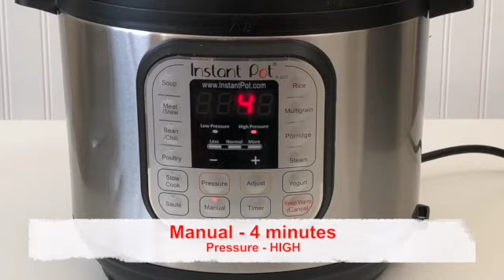2 Simple Recipes with Vangi Bath powder in instant pot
Vangi Bhath Recipe in Instant Pot

Recipe :

Vangi Bhath Masala Recipe :

1. Dried Red Chillies - 10
2. Dry Coconut Powder -1/2 cup
  3. Coriander Seeds - 3 Tbsps
4. Channa dal - 2 Tbsps
5. Urad dal - 2 Tbsps
6. Cinnamon - 2 inches
7. Cloves - 6
8. Cardamom - 1
9. Star Anise - 1/2 piece
   Dry Roast all the ingredients ,cool down and blend into smooth powder

Ingredients :

Brinjals - 5 ( cut into lengthwise )
Rice - 1 Cup ( soon masoori rice )
Tamarind Juice - Take 2 inches tamarind, soak in water & extract the juice
Jaggery - 1 teaspoon
Vangi Bhath Masala - 3 teaspoons
Channa dal - 1 teaspoon
Urad dal - 1 teaspoon
Asafoetida (hing) - pinch ( optional )
Salt

Procedure :

1. On Saute,
2. Add Oil in a pan and, add mustard seeds, cumin seeds, channa dal, urad dal fry till channa dal turn light brown
3. Add Dry red chillies, curry leaves, hing ,Brinjal pieces.
4. Add Tamarind extract, jaggery .
5. Add Vangi bath Masala powder , salt, Rice ( washed)
6. Mix Well.
7. Water (2 cups) and adjust salt.
8. Cancel Saute
9. Close the lid and vent to sealing position
10. Set Time :
11. Press Rice button
12. When cooking process is done, press cancel
13. Natural Release (or) Quick Release can be done.

Serve Warm

Capsicum Rice in Instant Pot :

Recipe :

Capsicum - 3 cups ( any color capsicum )
Chop Capsicum small pieces, When cooking on stove top
Chop Capsicum big pieces , when cooking in Instant Pot
Basmati Rice - 1 cup ( soak for 20 minutes )
Water - 1 & 1/2 cups
Vangi Bhath Powder - 3 teaspoons (used MTR brand)
Coriander Leaves
Oil - 2 Tablespoons
Channa dal - 2 teaspoons
Mustard Seeds - 1 teaspoon
Cashews - 10
Asafoetida - Pinch
Curry leaves
Dry red chili - 1
Salt

On Saute and add oil, Mustard seeds ,Channa dal - fry till channa dal turns light brown
Cashews - fry cashews till they are light brownnow add Asafoetida, Curry leaves,Dry red chilies.
Next Add :Capsicum - fry for just a minute
Vangi bhath powder and Mix Well
Now Add :
Water, Basmati Rice ( drain the water and add soaked rice)
- Mix Well
Cancel Saute
Close the lid and Seal
Set Time : Manual - 4 minutes
Pressure - HIGH
Release - Wait for 5 minutes then Quick Release the Pressure
( or)
When done Quick Release and open the lid before serving )
Add :
Coriander Leaves
Mix Well
Add :
Lemon Juice  - 1 tablespoon( Optional )

🛍 INSTANT POT
🛍 Instant Pot Accessories